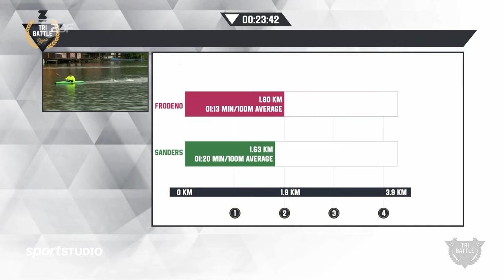Jan Frodeno stellt spektakulären Triathlon-Weltrekord auf | sportstudio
Triathlet Jan Frodeno hat im Allgäu seine eigene Weltbestzeit um mehr als sieben Minuten unterboten. Olympiasieger und dreimaliger Hawaii-Champion ist der 39-Jährige schon – jetzt ist er auch der Erste, der 3,8 Kilometer Schwimmen, 180 Kilometer Radfahren und 42,195 Kilometer Laufen in unter 7:30 Stunden geschafft hat.

„Ich bin sprachlos, davon habe ich geträumt“, sagte Frodeno, nachdem er sich im Zielraum wieder gefangen hatte, „es ist unglaublich. Es war so hart, so kalt, so regnerisch. Im Moment bin ich ein gebrochener Mann.“ Gegner Lionel Sanders sah beim „Tri Battle Royale“ kaum Land und kam erst über eine Viertelstunde später ins Ziel.

Dabei hatte Frodeno beim Laufen sogar noch eine Schrecksekunde zu verkraften, als er auf einem nassen Teppich ausrutschte. Doch auch davon ließ er sich einen Monat vor seinem 40. Geburtstag nicht aus der Ruhe bringen und schnappte sich bei Dauerregen die Weltbestzeit.

Gibt es den perfekten Triathleten? Wenn Jan Frodeno der Maßstab ist, dann ja. Ein Blick auf die Karriere eines einzigartigen Sportlers

Hier könnt ihr euch Frodenos Sieg beim legendären Ironman auf Hawaii 2019 noch einmal in der Zusammenfassung ansehen

Im Film „Schwarze Adler“ sprechen schwarze Fußballspieler*innen über ihre Erfahrungen im weißen DFB-Trikot. Welchen Weg haben sie hinter sich? Welchen Anfeindungen waren sie ausgesetzt? Ein Film, der zeigt, wie Fußball und Gesellschaft mit dem Thema Rassismus umgehen: